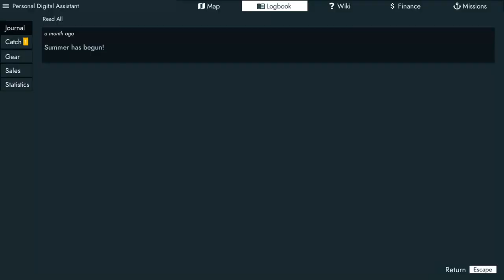Fishing North Atlantic -- Ep2 Taking on our first mission. | complete noob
Welcome to Oldman gaming where we are playing Fishing North Atlantic, We are taking on our first mission and doing a little fishing along the way.